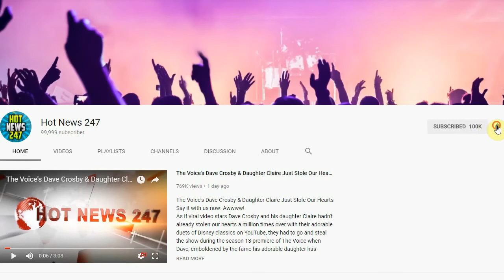Taylor Swift's Reputation Album Leaks 12 Hours Early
Look what you made them do.